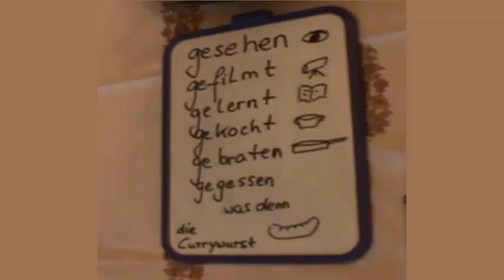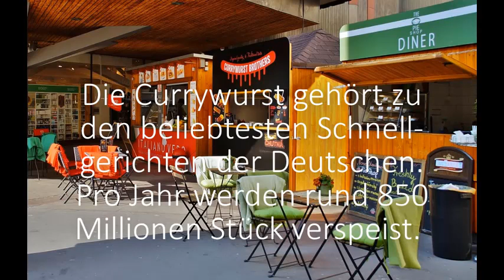Currywurst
Das Video aus Italien zum Videowettbwerb " Gesehen! Gefilmt! Gelernt! "
Die Leiterin des Projektes - Deutschlehrerin Ingeborg Kitzler